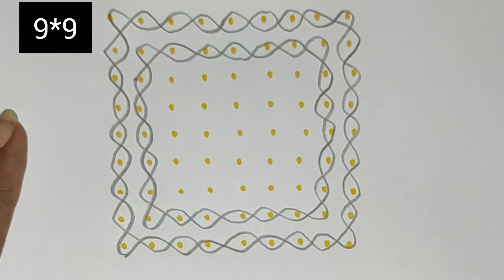9*9 simple Rangoli designs // beautiful rangoli designs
Hi Friends 👋